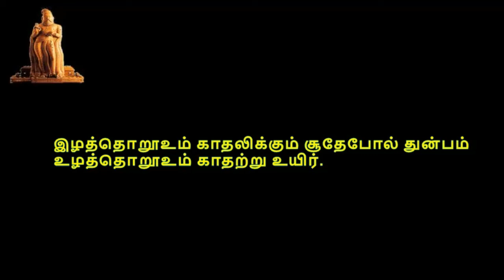Thirukkural, திருக்குறள், குறள் 0931-0940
திருக்குறள்,  பொருட்பால், அதிகாரம் 94, சூது, குறள் 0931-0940